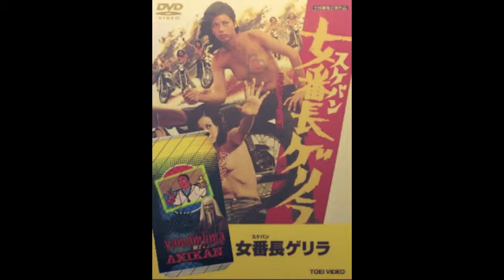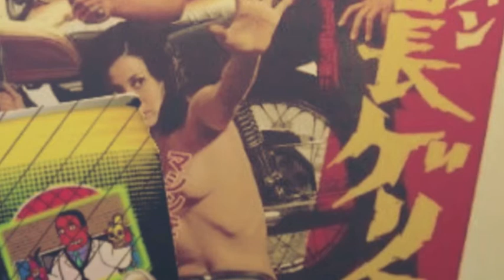SUKEBAN/yamamlima.AKIKAN...from.TENTACLE SMOKE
女番長.
yamamlima.AKIKAN.
beat